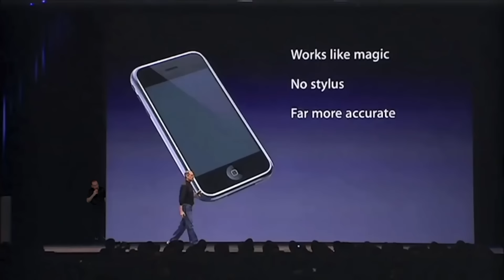De Staat - Who's Gonna Be The GOAT? (Official Music Video)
De Staat - Who’s Gonna Be The GOAT?

Song by Torre Florim, Rocco Hueting
Lyrics by Torre Florim
Produced by Torre Florim, Rocco Hueting

Engineered by Jop van Summeren & Torre Florim

Recorded at DE STAAT STUDIOS, Jacobiberg, Arnhem, The Netherlands.

Song performed by:

Torre Florim - Lead Vocals, Synths
Rocco Hueting - Synths, Lead Vocals
Jop van Summeren - Synths
Tim van Delft - Drums
Vedran Mircetic - Guitars

Video directed & edited by Torre Florim